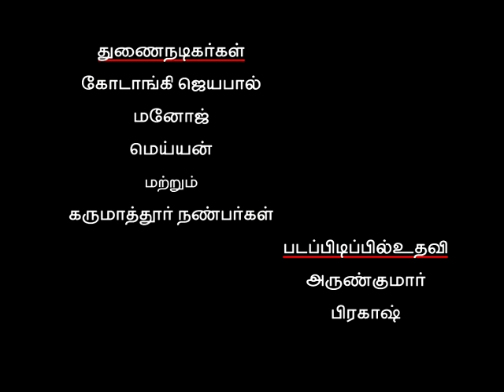ஒத்தப்பனை Shot Film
Tamil Shot Film # Sankara Pandi Vijay Tv # Madurai Bose #